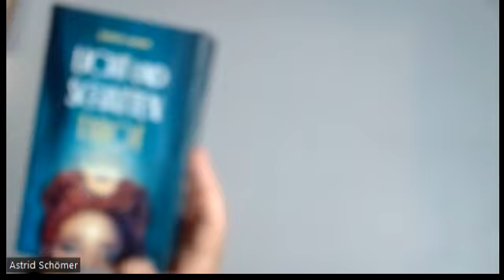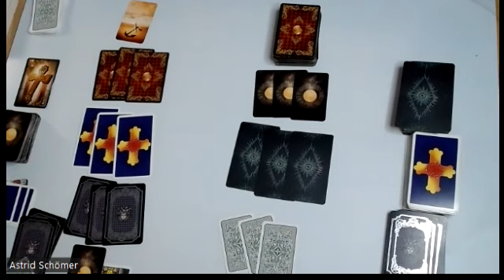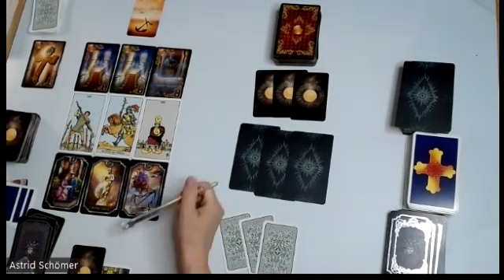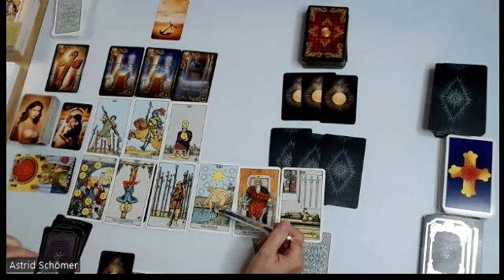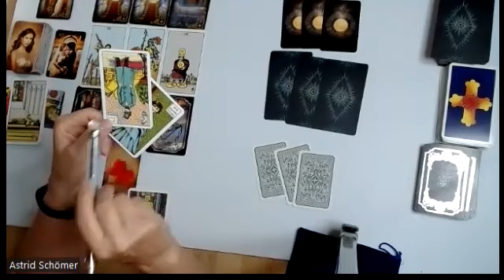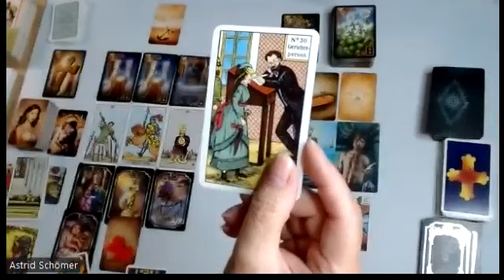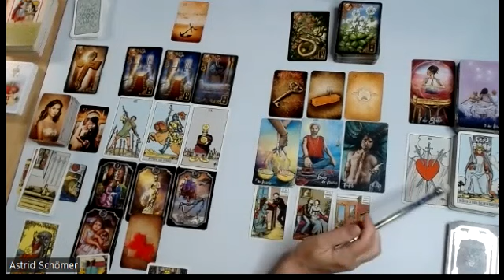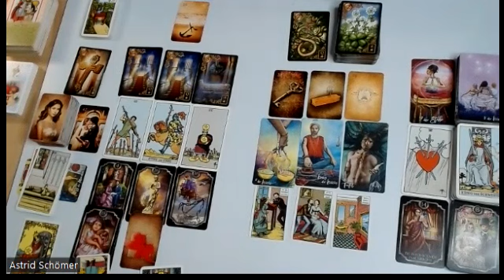Zukunftsorakel - Beruf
Ich habe die Zukunftsorakel in meine Legungen aufgenommen. Es wird sie immer mal wieder zu anderen Themen geben. In der ersten 9-er-Legung geht es um den nächsten Schritt. In der zweiter um die Zukunft. Das heißt ich zeige, wie es weiter gehen kann, wenn Du mit der ersten Legung in Resonanz bist.
Ich wünsche Dir viel Spaß dabei.

Diese allgemeine Legung kann nicht auf alle zutreffen. Mach sie nicht auf Biegen und Brechen zu Deiner Legung. Das kann nicht passen.
Wenn ich für Dich persönlich die Karten legen soll, dann melde Dich bei mir.

Verwendete Karten:
- Tarotkarten Licht und Schatten, Angelina Schulze Verlag
- Tarotkarten von A.E. Waite,
- Kipperkarten von Ciro Marchetti und